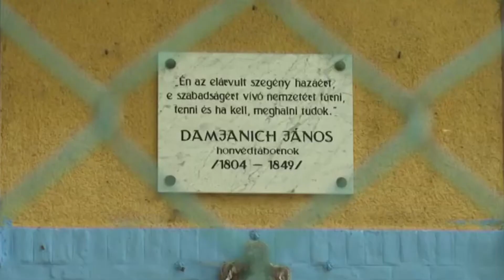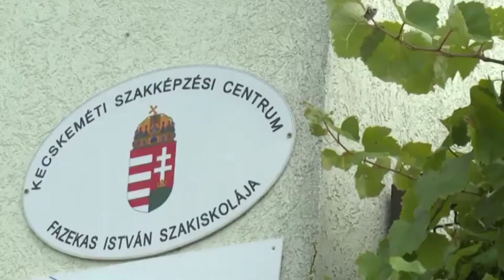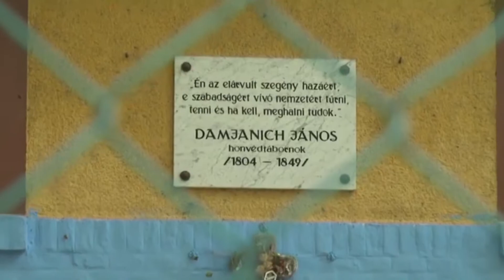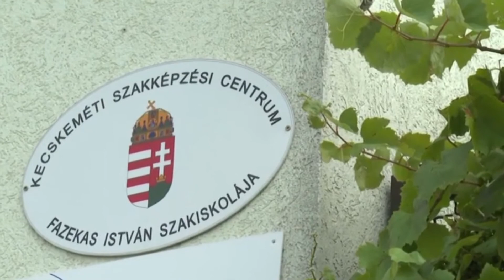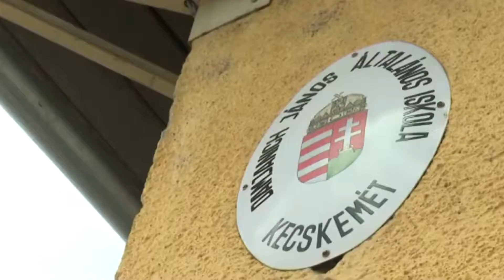World News - Nachrichten - חדשות בעברית - 2020.07.16